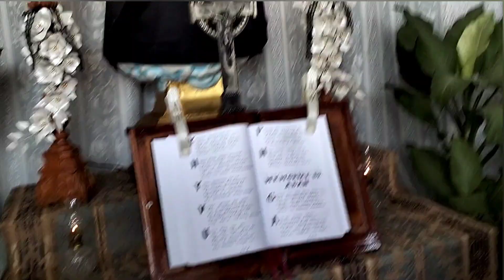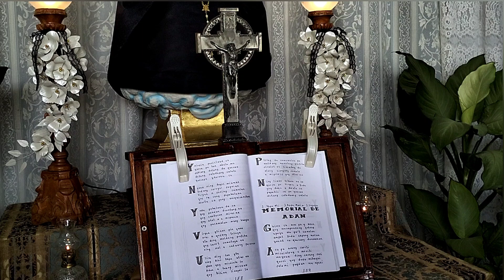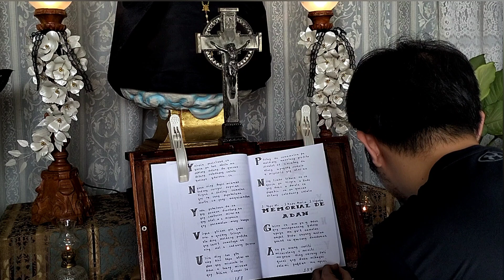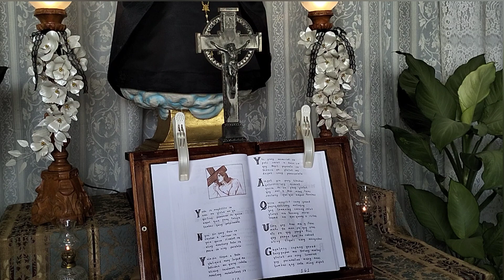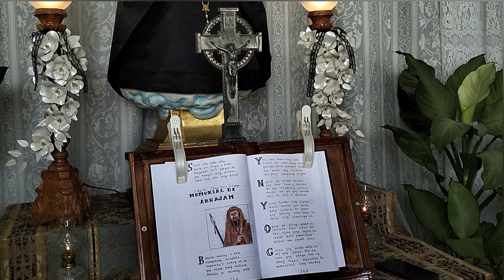PABASA 2023 | Memorial (2/2) - Familia David - Orbe, Nepo Subdivision, Angeles City